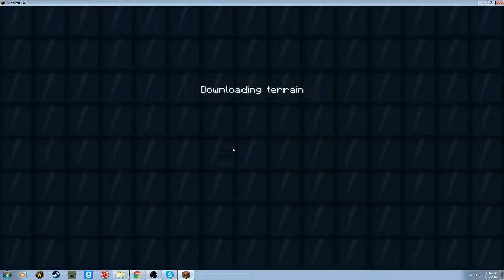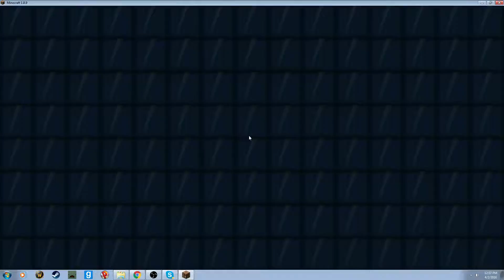Skywars with Connor!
Skywars with Connorndelaney!